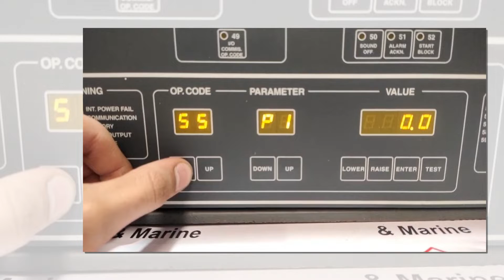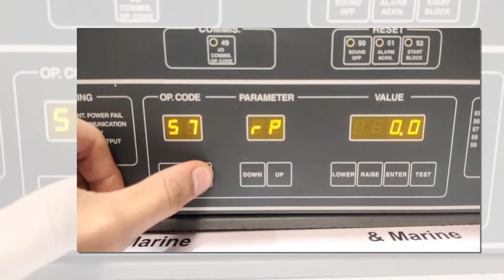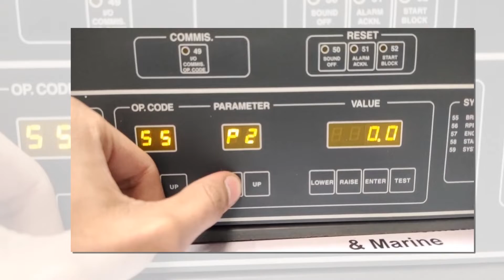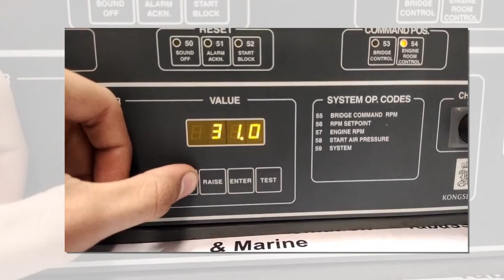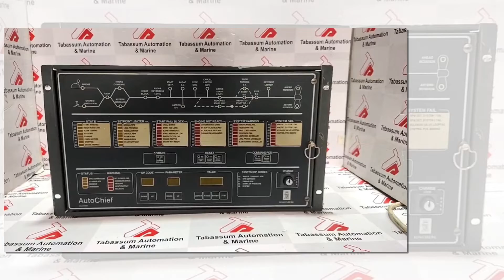KONGSBERG NORCONTROL AC4ECR REMOTE CONTROL SYSTEM TESTING VIDEO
KONGSBERG NORCONTROL AC4ECR REMOTE CONTROL SYSTEM
condition :  good

TABASSUM AUTOMATION

BHAVANGAR.